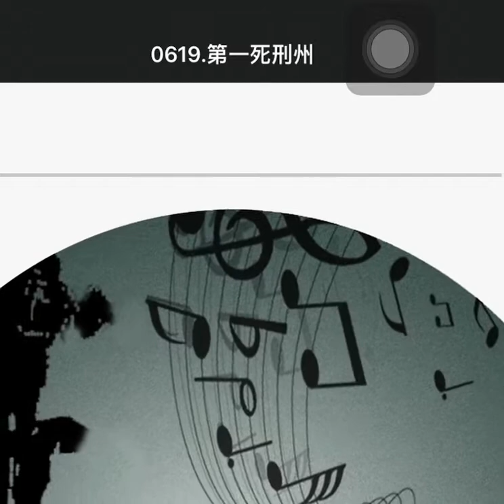三民主义存款型制度必胜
🇺🇸德州（生存保障权系数）美国第一☝️共和党老巢，人口都往德州移民‼️‼️‼️‼️‼️
家里呆不下州（加州）州税19%高福利，人口都跑去了德州😆
答案揭晓：
存款型制度共和党深得人心‼️
负债型制度民主党 只能白等曲线作弊😆
三民主義存款型制度必胜㊗️㊗️㊗️㊗️㊗️